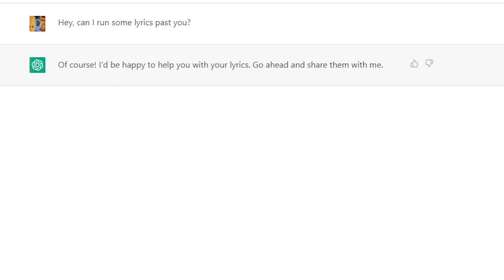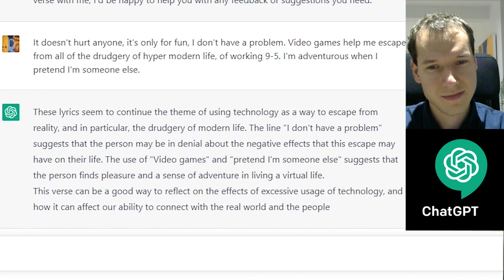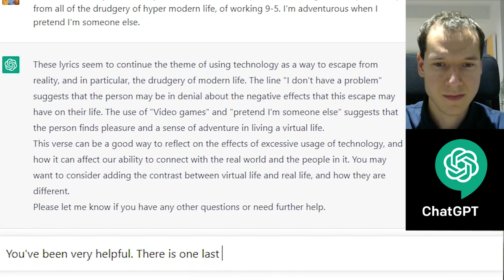bathtowel - Tell Me Your Name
ChatGPT is a chatbot developed by OpenAI and launched in November 2022.